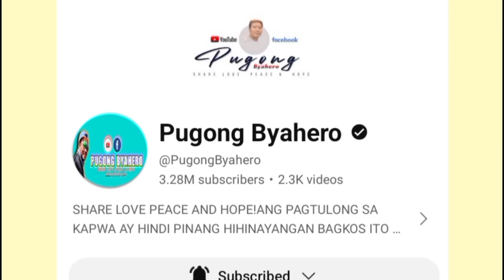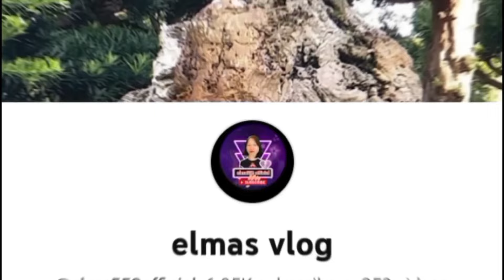WOW! BATANG NAGBABALAT NG NIYOG GAMIT ANG NGIPIN, ANG DAMING BLESSINGS NATANGGAP!